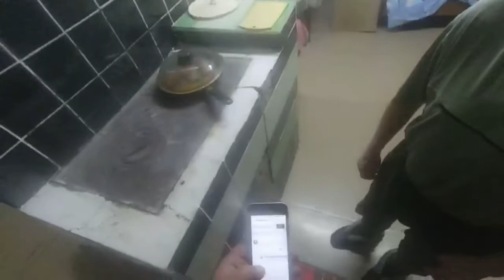Часть6 завершение/деревня/мопед/налим монстр заглотил до жопы/на мопеде на рыбалку/Racer/шуга пошла